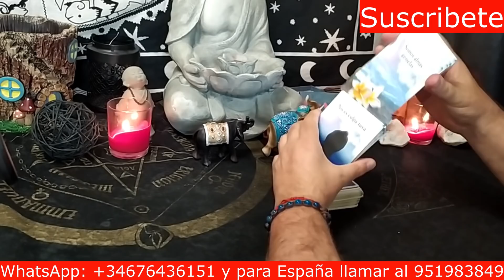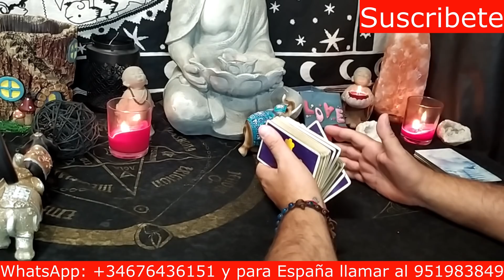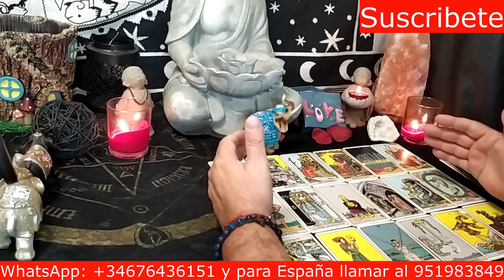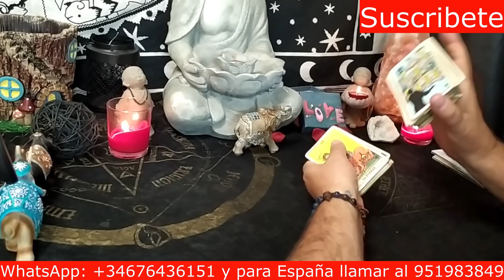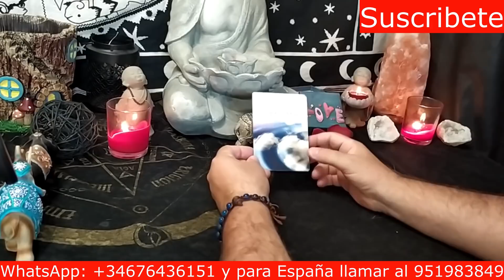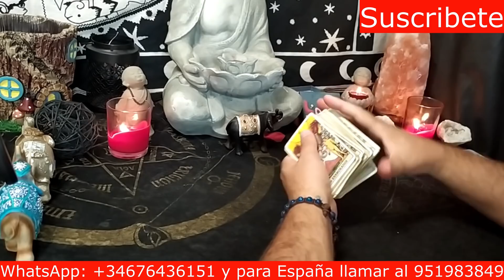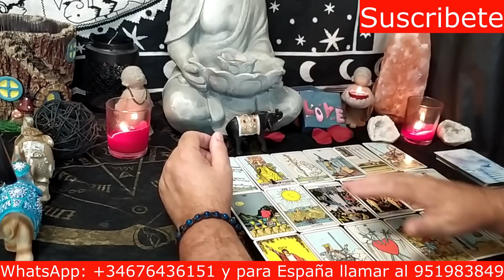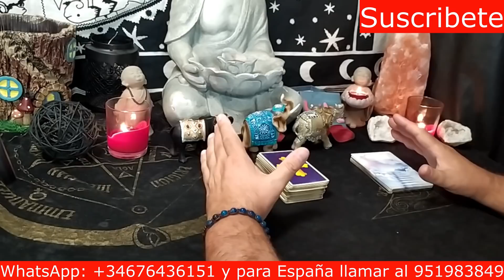💙¿Qué pasará en la semana Del al 22 al 30 de Septiembre? ¿Me llamará, habrá encuentro? 💙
PARA EL INTERACTIVO DE HOY LA PREGUNTA ES: ¿Qué pasará en la semana Del al 22 al 30 de Septiembre? ¿Me llamará y habrá encuentro? GRACIAS 🤗 SEGUIR LEYENDO HACIA ABAJO, ABRIR "MOSTRAR MÁS"